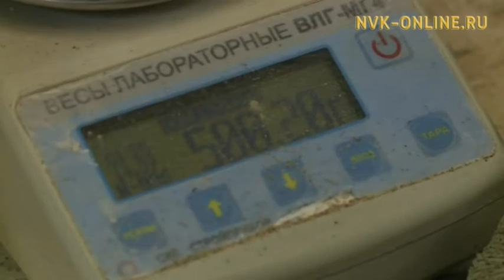Тутуу эйгэтигэр олохтоох саҥа матырыйаал киирэрэ саарбахтаммат